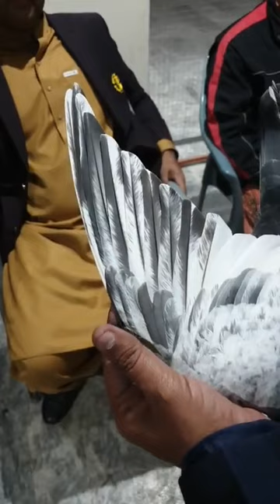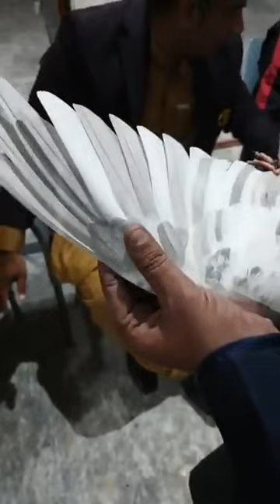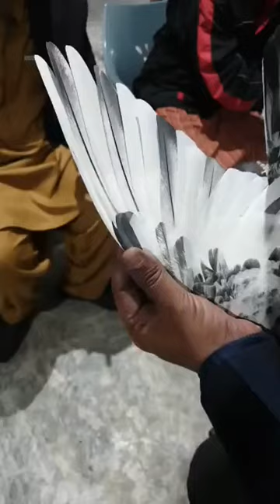ustad haidar ali joyia of lahore ki chat se